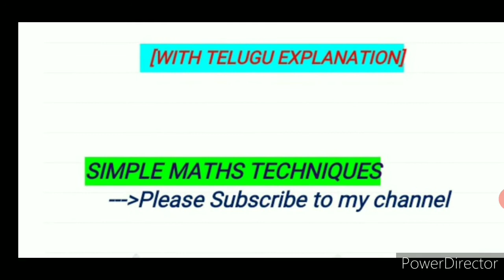AN ANT AND A GRASSHOPPER STORY # ENGLISH LISTENING STORIES # SMT SMT#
moral : Idleness is a curse